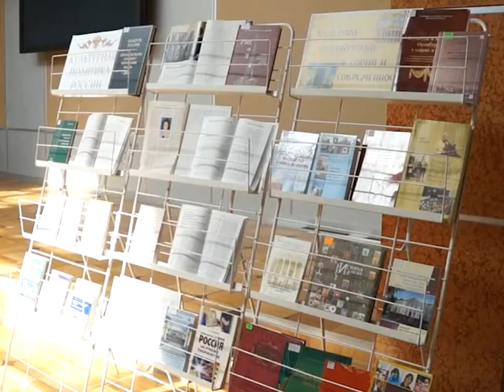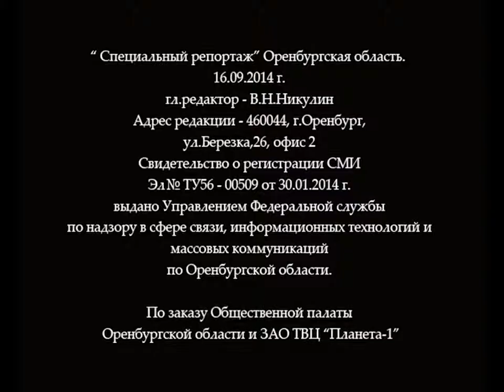«Специальный репортаж» эфир от 16 сентября 2014